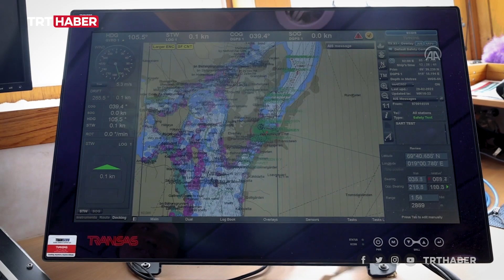Türk ekibin 2. Ulusal Arktik Bilim Seferi başladı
2. Ulusal Arktik Bilim Seferi 4 Temmuz'da İstanbul Havalimanı’ndan hareketle Norveç’in başkenti Oslo’ya gerçekleştirilen ilk uçuşla başladı.